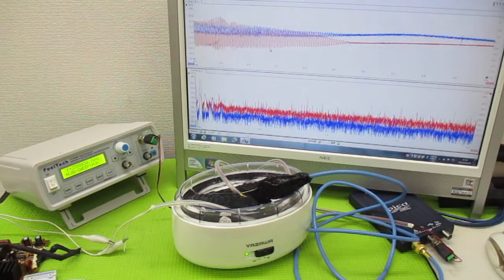オリジナル製品：超音波発振プローブを利用した超音波制御技術 ultrasonic-labo